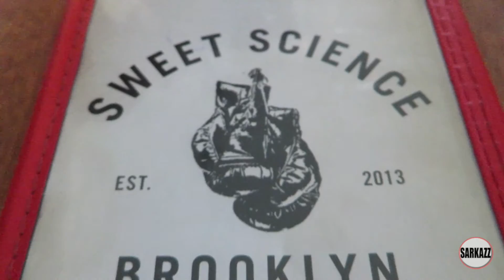PRIDE WEEKEND 2016 | NYC VLOG